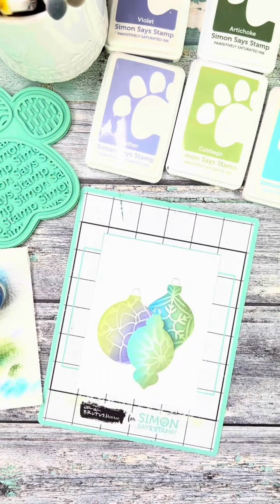EASY and GORGEOUS Multi-Layer Stenciling!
Watch and learn how easy it is to mix and match stencils to make a super pretty holiday card! @SimonSaysStamp